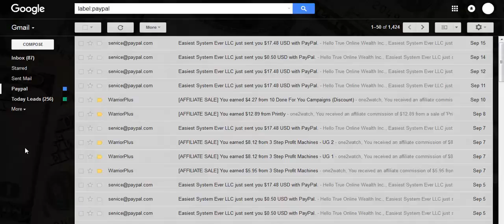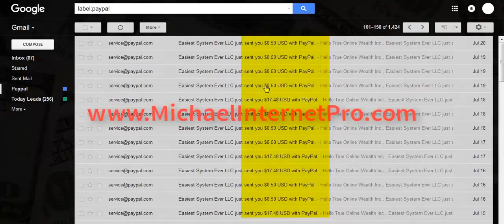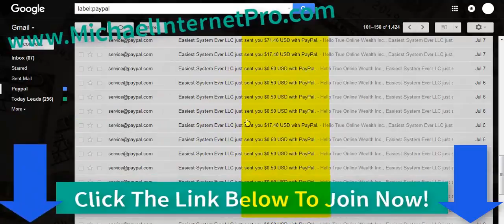How to Make Money 2018 Fast Watch the Video!